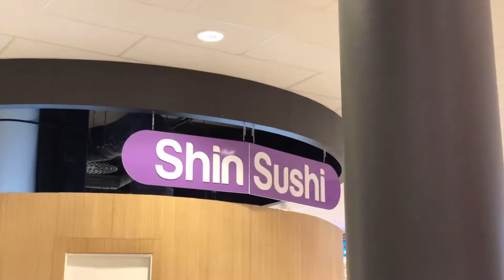A day in my life at the mall | A day in my life at Jekta Storsenter | Unwind | Relax | Walking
The other day I was at Jekta, a shopping mall in Tromsø, Norway. I’d been there just to look around and some window shopping. I felt it was relaxing and break down the boredom just being at home for many days. It doesn’t need to spend much but just to treat myself a cup of cappuccino and a cake.
That’s all what I had for the day that makes me feel satisfied and fulfilled.